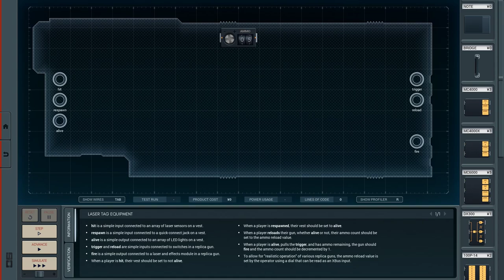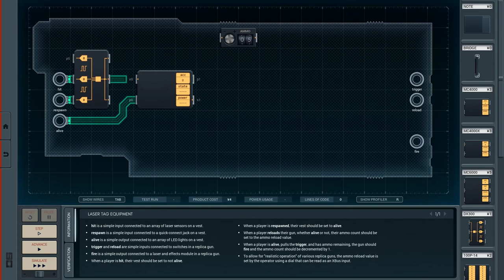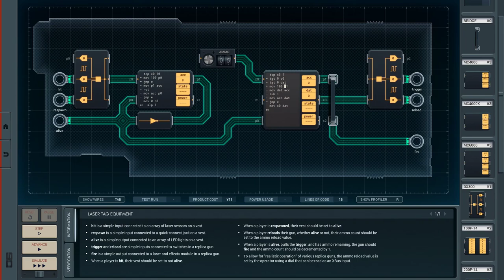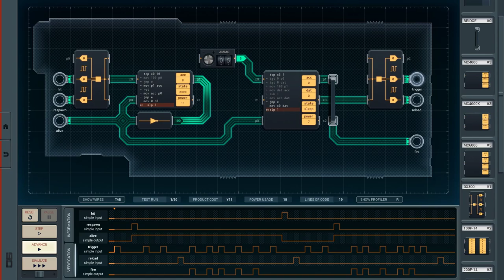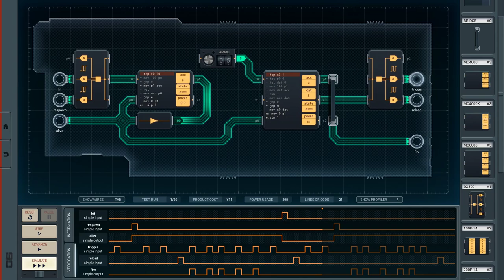Shenzhen I/O [11] Laser Tag Equipment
Pretty straight-forward. I still wish I could directly use output as input without it complaining (which is the reason for the song and dance with the not component.